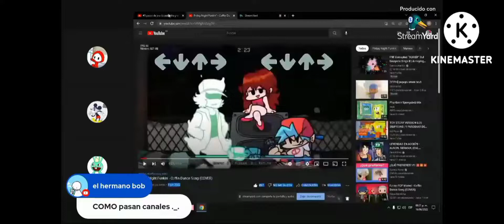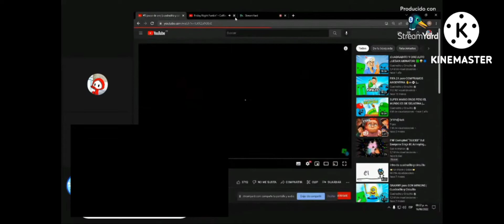el vídeo eliminando Cofiin dance hecho por mi